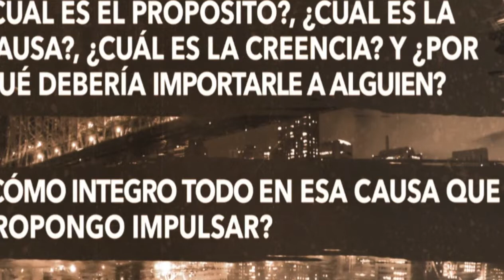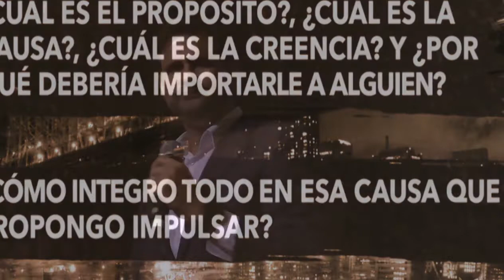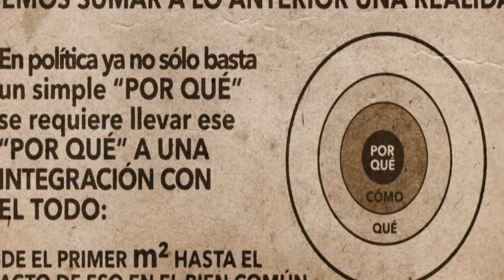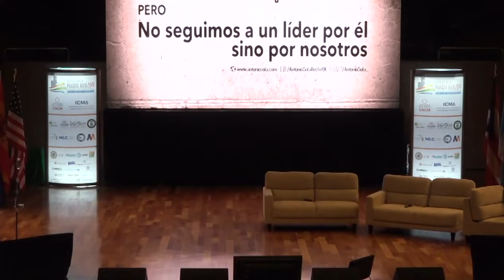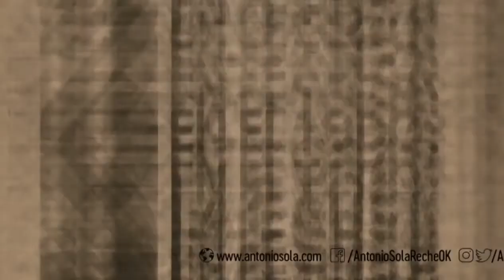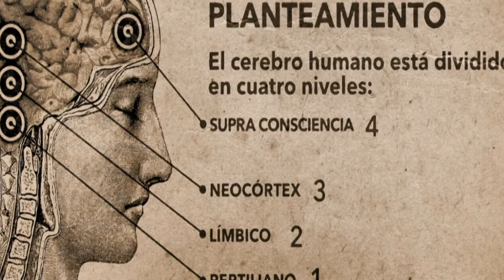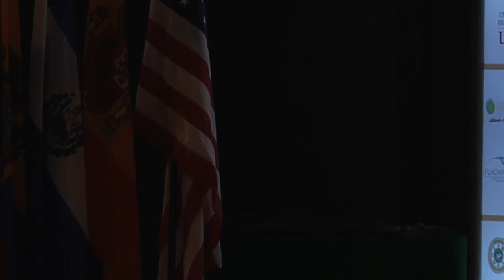Experiencia Puerto Rico 2019 - Antonio Sola